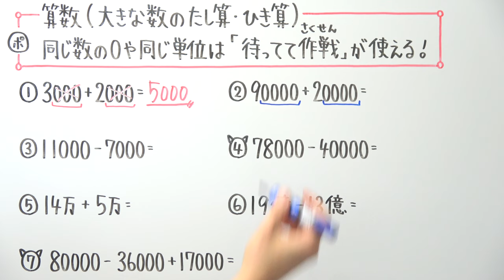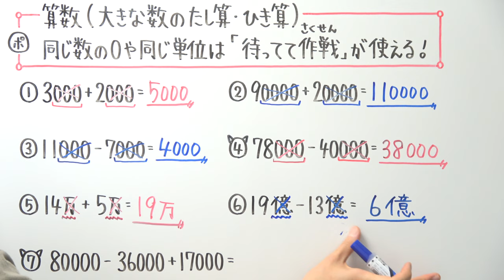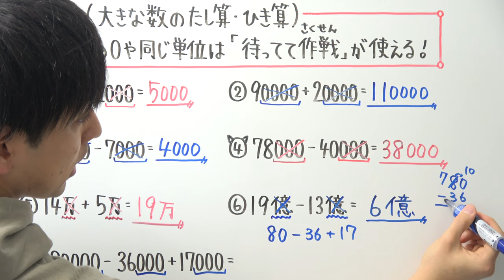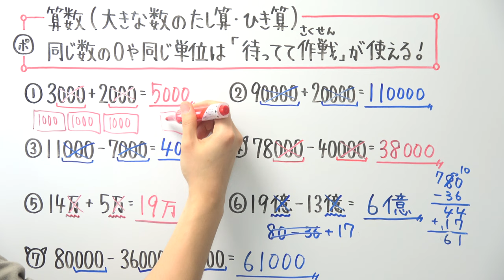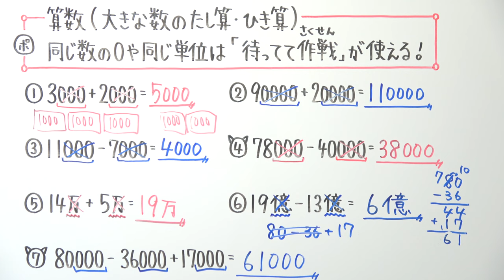【小3算数-16】大きな数のたし算・ひき算